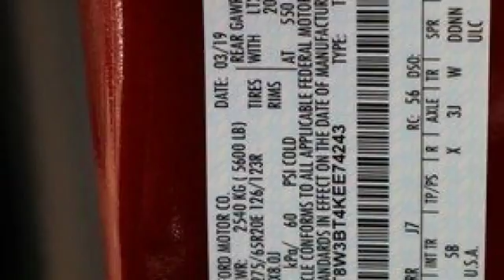2019 Ford Super Duty F-350 SRW Greeley CO KEE74243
2019 Ford Super Duty F-350 SRW LARIAT

Ruby Red 2019 Ford F-350SD Lariat 4WD 6-Speed Automatic Power Stroke 6.7L V8 DI 32V OHV Turbodiesel 4WD. Price excludes tax, title, license and dealer fees but does include the following rebates. See dealer for details with any questions: $1,000 - Ford Credit Retail Bonus Customer Cash. Exp. 09/30/2019, $1,250 - F-Series Retail Customer Cash. Exp. 09/30/2019